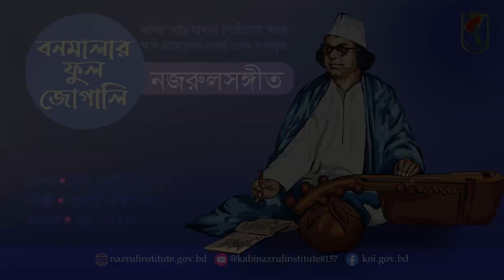বনমালার ফুল জোগালি । Bonomalr ful jogali । আদিসুর I নজরুল-সঙ্গীত I Nazrul Sangeet I Original Tune